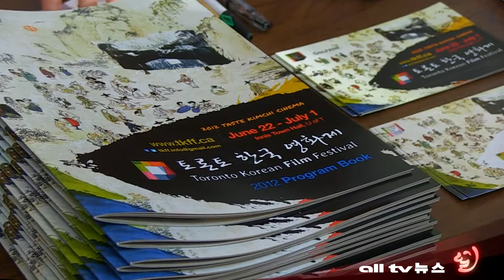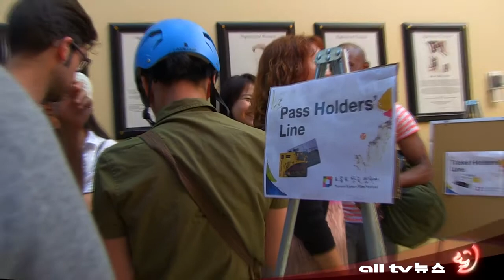제1회 토론토 한국 영화제 개막 ALLTV NEWS EAST 25JUNE12